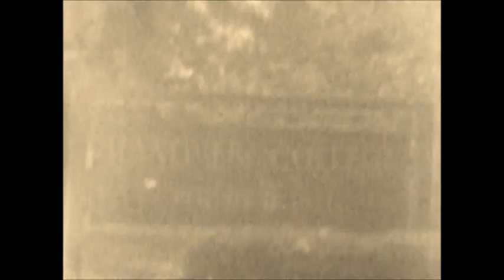Wilkin Family Home Movies 1971 to 1976